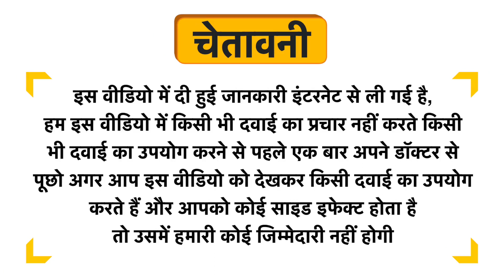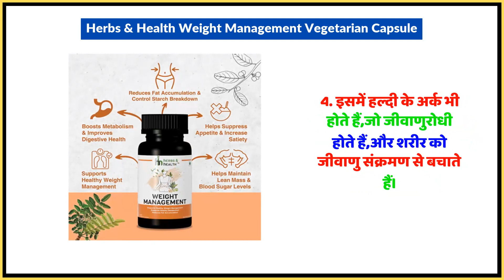Herbs & Health Weight Management Vegetarian Capsule Uses in Hindi | Side Effects | Dose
Herbs & Health Weight Management Vegetarian Capsule Uses in Hindi | Benefits | Side Effects | Dose